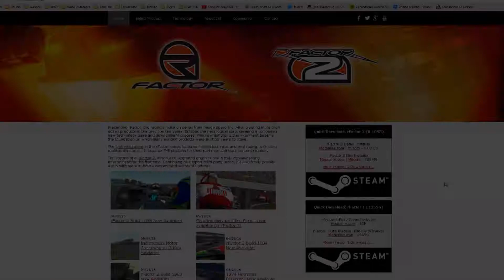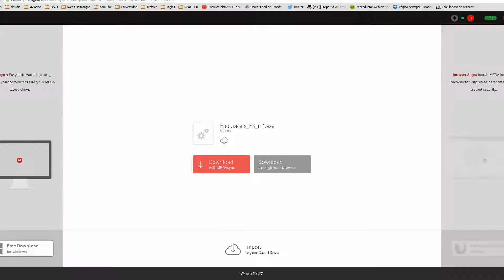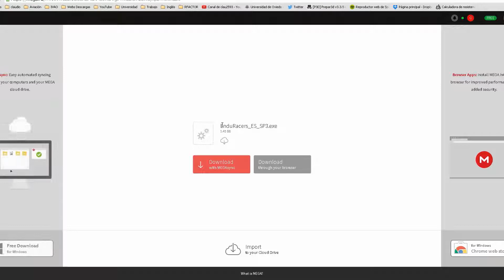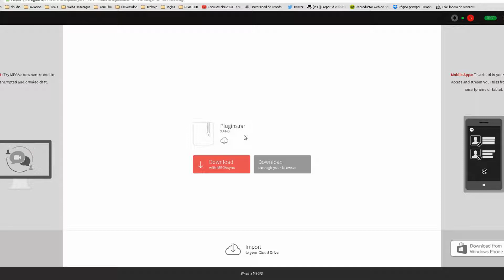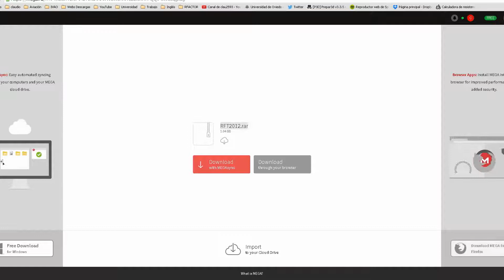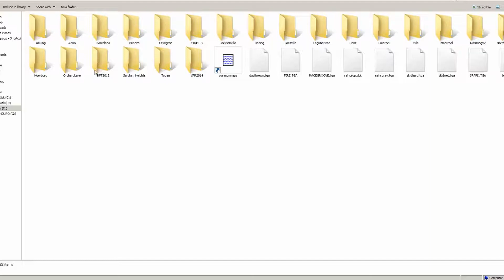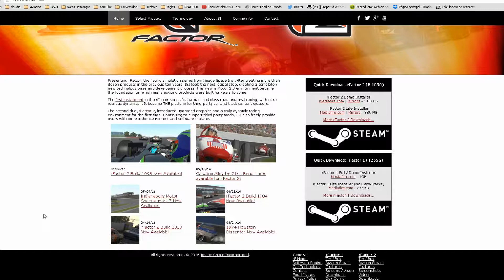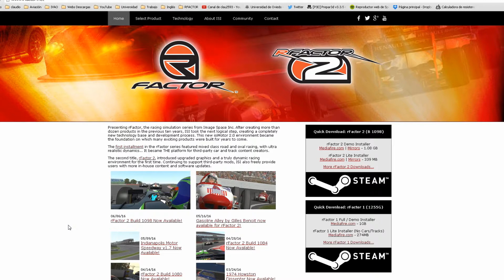RFACTOR | NUEVO SIMULADOR | CARRERAS ONLINE | DESCARGA E INSTALACIÓN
NUEVO SIMULADOR DE COCHES AL QUE VAMOS A JUGAR ! DESCARGARLO Y JUGAR CON TODOS NOSOTROS ! RFACTOR !

How do I have my prepar3d configured? What are my settings?

- Simulador y addons:

- Prepar3dV3
- Fs Passengers 2015 for fsx SE and P3D
- GSX. Ground Services
- FTX global que son las texturas para la malla.
- FTX HD Trees. Mejora de arboles.
- FTX Open GL Europe. Más texturas y mejoradas.
- Active Sky Next. Motor metereológico. Engine Weather

- Mi equipo:

I5 3330
RAM 8gb HyperX Fury - Dual Channel (2x4Gb) (1600 MHz DDR3 Non-ECC CL10 DIMM), Color Azul.
Tarjeta gráfica Nvidia Geforce GTX950  2GB Ram DDR5 ( Gama media-baja).
MSI H81M-E33 - Placa base (Intel Socket 1150, 2DDR3, 16 GB, VGA, HDMI, 2 SATA3, 2 USB 3.0, Micro ATX)